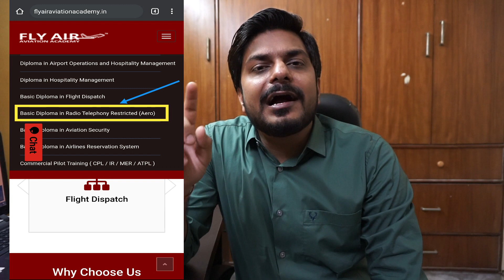URGENT.... PLEASE BE CAUTIOUS... | RTR(A) | TRAP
i hope you are safe and healthy.
in this video i have discussed the trap which is going on these days.

now i am also n instagram as @captainclasses do follow me there too.

Captain Classes